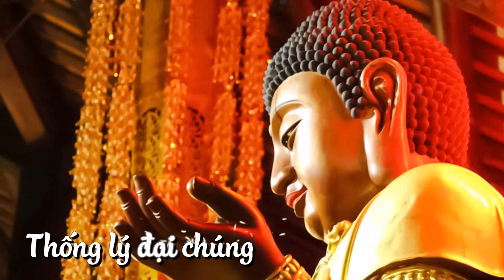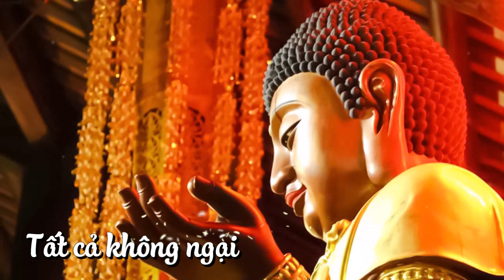Thầy Định Thành -《TAM TỰ QUY Y》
“Đoạn infor này thực ra chẳng liên quan đến bài tán là mấy, chẳng qua mình chỉ ngẫu hứng khi nhớ lại những giai thoại về một nhân vật lịch sử tuyệt vời đã xuất hiện trên cõi thế này - vị thánh giả Siddhartha Gautama. “
ĐÔI LỜI TÂM TÌNH CÙNG THẾ TÔN.
Thế Tôn kính mến!
Lịch sử của Thế Tôn đã được các tín đồ và mọi người trên toàn Thế giới công nhận, trong đó những điều được thần thánh hóa cũng có những điều rất đỗi bình thường. Nhưng trong lòng con vẫn thích một vị Thế Tôn giản dị, gần gũi hơn là một vị Phật đã được nhân thế tô hồng. Chẳng phải tòa Kim Cang nơi thế giới Hoa Tạng đầy trân bảo, Thế Tôn chọn cho mình chiếc bồ đoàn mộc mạc dưới tàng cây đại Giác thân thương; Chẳng phải mỗi bước nở hoa sen, Thế Tôn nguyện dùng đôi chân trần tiếp xúc với cả đại địa; Chẳng phải hào quang rực rỡ thấu khắp tam thiên, Thế Tôn chọn một nụ cười thương yêu, ánh mắt thấu hiểu và tấm lòng bao dung xoa dịu lòng người; Chẳng chọn thăng thiên độn thổ muôn loại thần kỳ, Thế Tôn tự mình quét dọn thiền thất, xỏ kim rửa bát;… Đấy! Thế Tôn dung dị giữa muôn lời ca tụng, Ngài trầm mặc nơi trân lâu bảo các. Thế Tôn quá đỗi bình thường để rồi Ngài ôm trọn cả thái hư, tấm lòng Ngài trải tận cùng vũ trụ.
Ngài từng tuyên bố: “Ta ra đời vì lợi ích cho số đông, vì lòng thương tưởng cho đời, vì hạnh phúc và an lạc cho chư Thiên và loài Người.” Thực vậy, Ngài chưa bao giờ đi nghịch lại với hoài bão này, từ lúc sanh ra đến lúc sắp mất, Thế Tôn luôn cống hiến hết mình vì lý tưởng “Cho đi”. Từ khi chưa xuất gia tìm đạo, Thế Tôn đã thể hiện là một người mang trong mình lý tưởng hòa bình, một lòng bảo hộ sự sống, bình đẳng và chính nghĩa. Khi tìm được đạo, Ngài một lòng hướng dẫn mọi người quay về nẻo giác, hết lòng xóa bỏ sự phân biệt giai cấp, giới tính và bạo động bất công, Thế Tôn từng nói:  “Không có giai cấp trong dòng máu cùng đỏ, không có hận thù trong giọt nước mắt cùng mặn”. Thế Tôn không dừng lại ở lời nói mà Ngài đã hành động để khẳng định lý tưởng của bản thân là có thực, Ngài đã tắm rửa và cho người gánh phân thuộc tầng lớp hạ đẳng Chiên Đà La thọ Đại giới, một hành động chấn động cả xã hội Ấn Độ bấy giờ. Ngài ở ngôi vị giáo chủ, Thầy khắp tam thiên, nhưng khi nghe lời nhờ vả của Tôn giả A Na Luật vì đôi mắt mù lòa chẳng thể xỏ kim, Thế Tôn đã ân cần lên tiếng: “Có ta đây A Na Luật, Ta sẽ xỏ kim giúp ông”. Nhớ những lúc thân thể Thế Tôn già yếu, thọ bệnh rất nặng,…thay vì Ngài ở nơi Tinh xá nhận sự cúng dường của vua chúa, tín đồ. Song vì duyên hóa độ, Ngài đã bỏ đi lợi ích tiện nghi, chấp nhận vạn lý xa xôi chỉ vì lo nghĩ cho những chúng sanh mê mờ trên cõi thế. Dù nằm trên giường bệnh nhưng Thế Tôn vẫn dùng những hơi sức sau cùng để độ Tu Bạt Đà La và hỏi xem mọi người còn ai gút mắt trên con đường hành trì hay không. Ngài vì lo nghĩ sau khi mất, sẽ xảy ra biến loạn vì phân tranh Xá lợi, nên Thế Tôn đã ân cần phó chúc cho ông Bà La Môn Dona về việc chia đều Xá lợi cho các quốc vương…Còn vô số những chuyện bình thường và giản dị về đức Phật, nếu Ngài còn tại thế, con chắc hẳn rằng Thế Tôn sẽ là người có nhiều giải Nobel Hòa bình nhất. Cuộc đời của Thế Tôn bình thường nhưng thoát tục, đời sống của Ngài giản dị nhưng kiêu sa. Thoát tục và kiêu sa vì lý tưởng và sự tiến lên trên con đường giác ngộ, ấy cũng là gia tài mà Thế Tôn đã để lại cho chúng con.
Chúng con cách Phật thật xa, tận hai ngàn mấy trăm năm, chúng con chỉ biết Ngài qua những lời miêu tả bằng ngôn từ, kinh tượng,…nhưng chỉ thế thôi cũng đã đủ khiến cho cả hồng trần tương tư hoài chẳng dứt. Nhưng chúng con lại cách Phật thật gần, gần như chính chúng con, khi lý tưởng của Thế Tôn còn trong tâm khảm này, thì ngay đây chúng con thấy Thế Tôn đang ngồi dưới cội Bồ Đề. Im lặng và mỉm cười.
Đức Thế Tôn khả kính của con.
Tâm Chương.